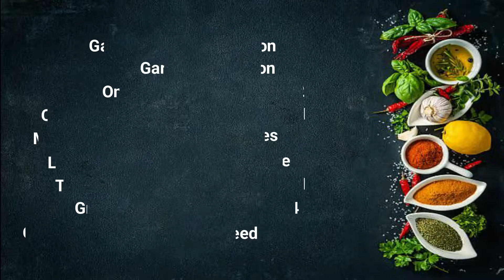Haleem/Daleem Without Pulses | Muharam Special recipe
Welcome to Cooking With Aneela

This channel is all about Baking and Cooking. In this channel I will share all that I have been cooking for many years, directly from my kitchen to all of You. i will share Pakistani, Indian, Chinese and Baking recipes.